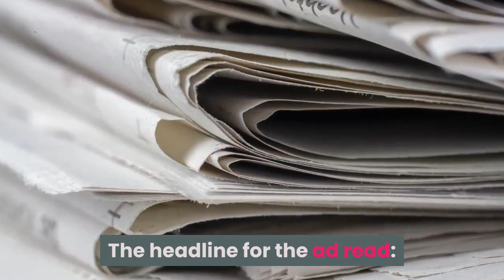Dua Lipa slams NYT ad calling her and Gigi Bella Hadid the 'Hamas influencer brigades'